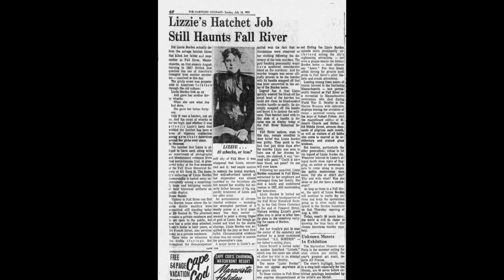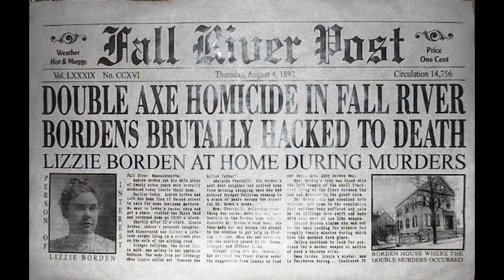Lizzie Andrew Borden - The Murders That Haunt The Lizzie Borden House!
It shouldn’t have happened here, in this austere raw-boned structure on 2nd street. Implausible that it occurred in broad daylight at one of the busiest times with horses, buggies, and street traffic only mere feet from the front door with the number 92 tacked to its column. And yet, it did. Two people, Andrew and Abby Borden, both in their golden years by that era’s reckoning, were mercilessly hacked to death with a hatchet; Abby as she cleaned the upstairs guest room, and Andrew as he lay napping on the sitting room couch downstairs. Not a sound had been heard by the myriad pedestrians outside, but the house, now stained with blood, had witnessed it all.

Andrew Borden bought the home in 1872 and immediately had it remodeled from a two-tenant dwelling into a place his small family could call home. He chose the house due to its pragmatic location—a short walking distance to his businesses on main street, one block over. It sat amid other businesses, horse stables, stores, a laundry, and a make-shift restaurant.

Andrew’s wife kept house and took pride in it, while his two daughters Emma and Lizzie looked about at the heavily floral-covered walls as a prison. A young Irish maid, Bridget Sullivan, was the only other inhabitant. There were no hallways in the house, with the exception of an upstairs landing. One had to go through one room to get to another. As a result, locks abounded. Locks that would play an invaluable role in the murder mystery that would captivate the world after that fateful morning of August 4, 1892.

Today, the house is just as it was. The furnishings retain their rightful place, the décor has been painstakingly duplicated, and the original hardware and doors are still intact. Artifacts from the murder case are displayed while memorabilia from the era line shelves and mantel tops. A visitor is literally transported back to that morning when a perfect storm of events culminated in a double murder.